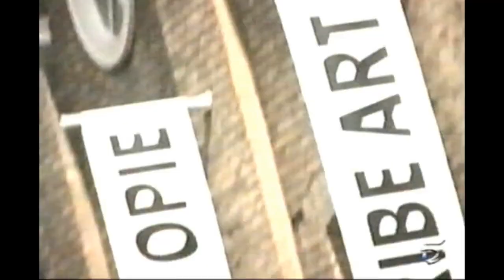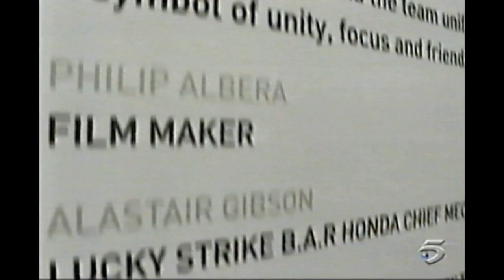ARTE Y FORMULA 1 MQC 2001